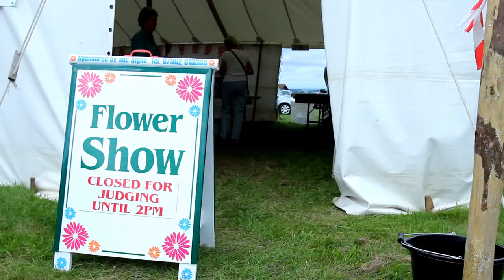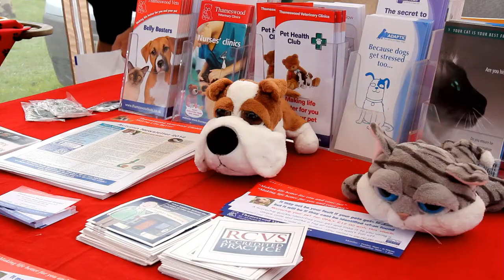Wanborough Show 2012 | FLIC Wiltshire